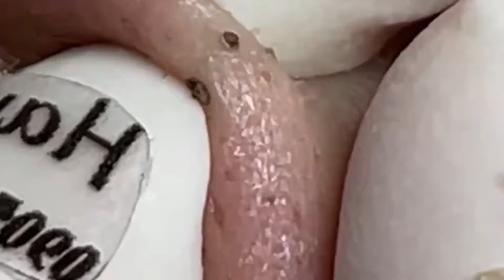Satisfying Relaxing With NaSa Spa #561